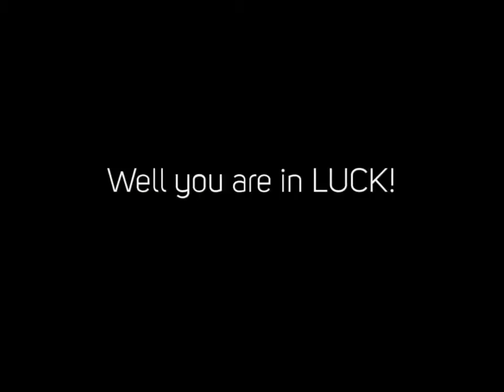Wasp Removal Merrimack Nh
We are the premiere insect control service in New Hampshire. Servicing all southerly nh there is not a problem we can not repair. From Bed Vermin to silverfish we angle wipe out all types of parasites and also insects making your residence a more secure place to live.

Quit trying to take care of those bed pests by yourself and also leave it to the professionals. Call us 24 Hr a day. We are the go to emergency insect control and also insect extermination company in southerly NH and also will have your scenario under control immediately. You can stop fretting and also call today for a complimentary estimation. We look forward to offering you.